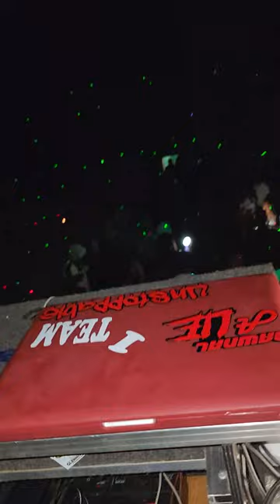Bass Odyssey & King Klepto @Islington St Mary 2023...